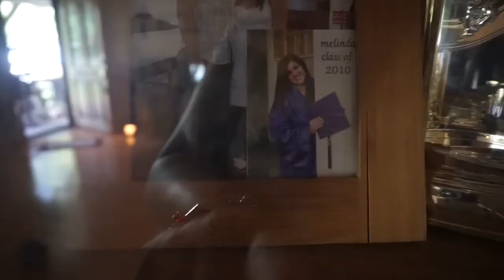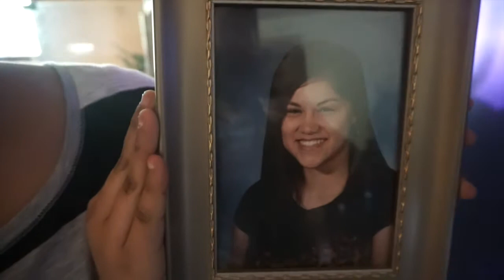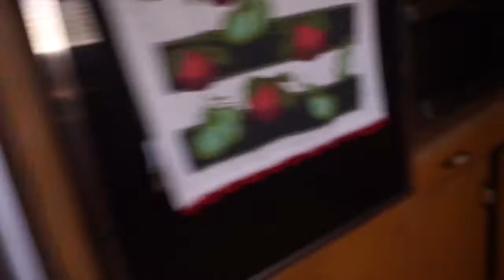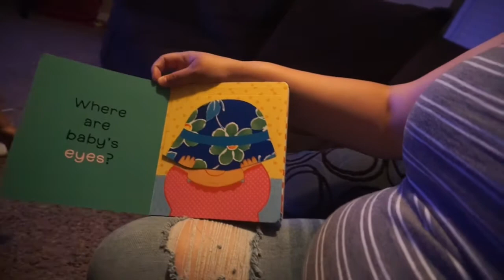Sister Plays her Instrument| VEDA Day 8